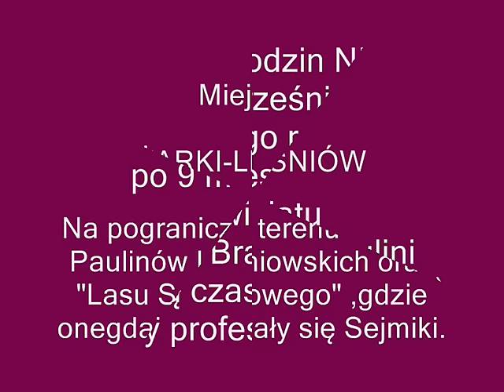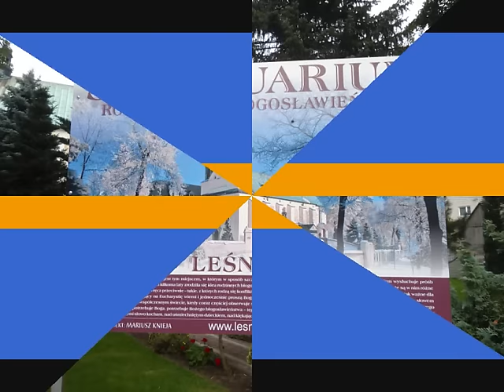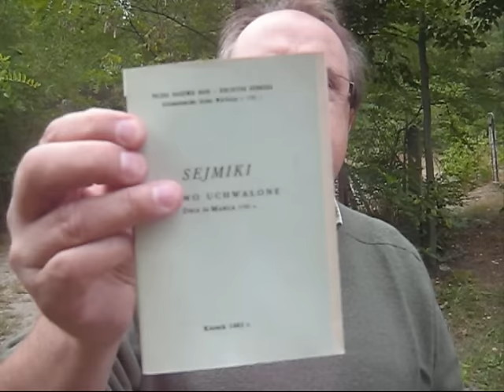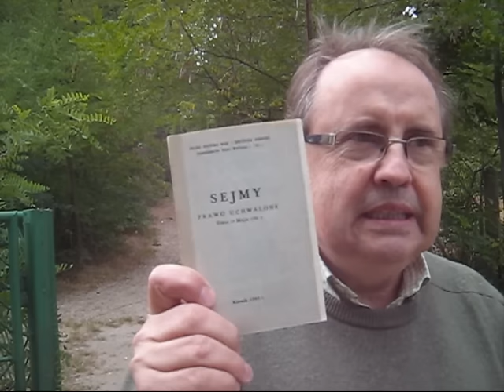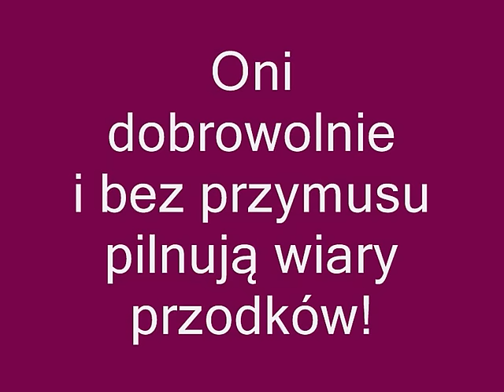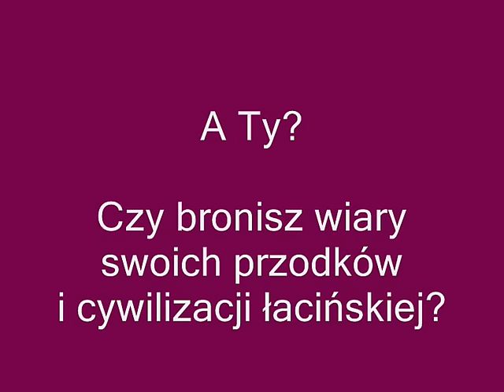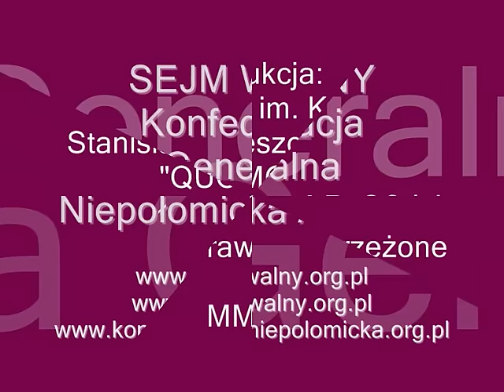SEJM WALNY TV - Vol. CXXIX - Wyd. 2015.09.08 - MARSZAŁEK SEJMU WALNEGO O WYBORACH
PERSWAZJA MARSZAŁKA SEJMU WALNEGO
Wojciecha Edwarda Leszczyńskiego

WYBORY PARLAMENTARNE 2015
REKOMENDACJA - NA KOGO GŁOSOWAĆ
O SEJMIKACH I SEJMIE WALNYM